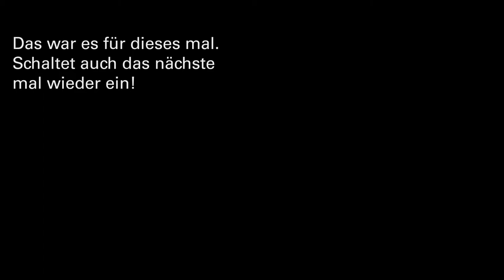Miniature Painting | Load | Atlantis Beschützer [German]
Let's paint Atlantis Beschützer, League of Ancient Defenders, LOAD, von Archon Studios.

Falls wir euer Interesse geweckt haben sollten, schaut doch in unserem Forum oder auf einem unserer Treffen vorbei. Alle Informationen wann wie uns treffen findet ihr auch in unserm Forum. Auch findet ihr unseren Sendeplan dort.